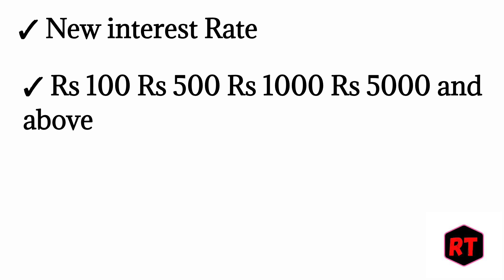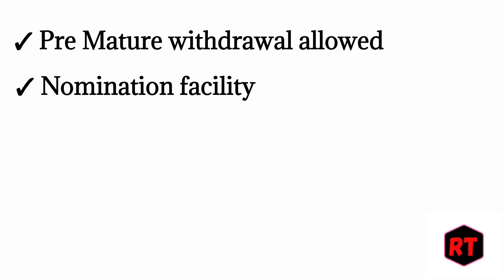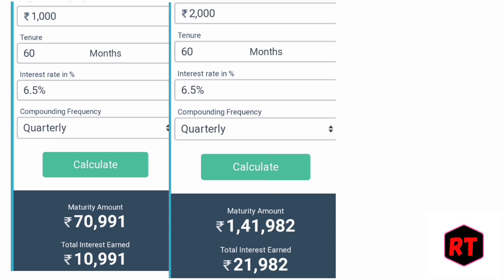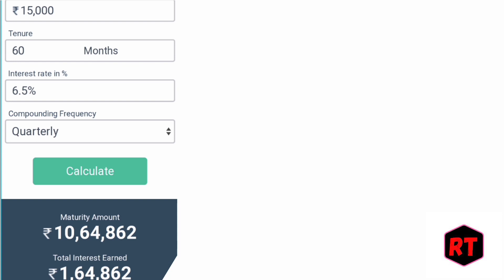post office recruiring deposit RD scheme interest rate 2023 july quarterly post office RD plan july📢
post office recruiring deposit scheme interest rates 2023 July quarterly
post office RD scheme interest rates 2023 July session
post office Recurring deposit scheme in hindi July 2023.
post office RD scheme Kiya hai Hindi 2023july session
post office Recurring deposit RD scheme interest rates 2023 July session
post office Recurring deposit scheme Benefits in Hindi July session